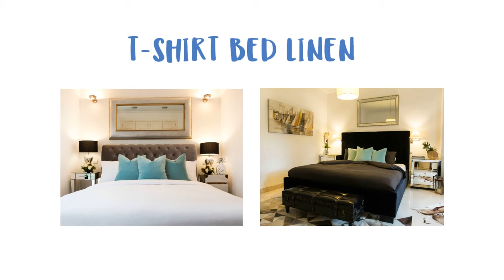Luxury Bed Linen From TShirt Bed Europe | Luxurious Bedding Range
Check out our luxurious range of Jersey knit Tshirt bedding by visiting our store at

You can also visit us on our other social media profiles such as